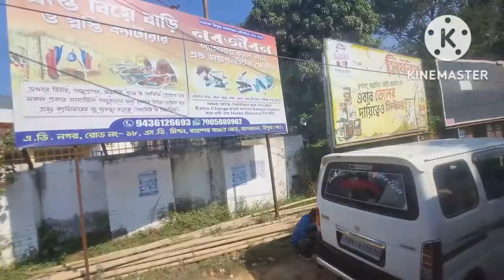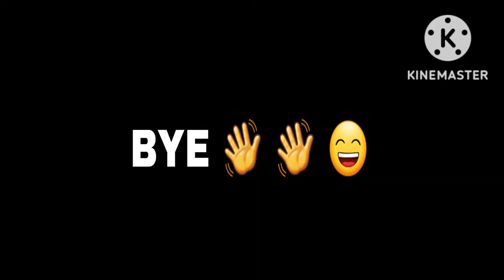my college tour/Ramthakur college/first video/vlog /tripura india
hi

so like  this video and also share it and